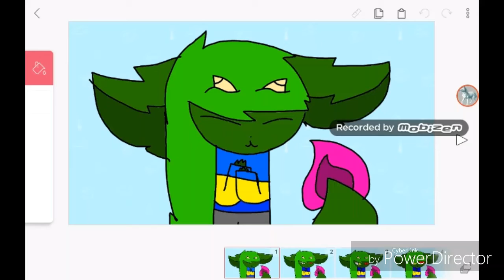Ranch Bros for ever ( gift for bubble gum lover )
This my gift to u sense we both love ranch lol